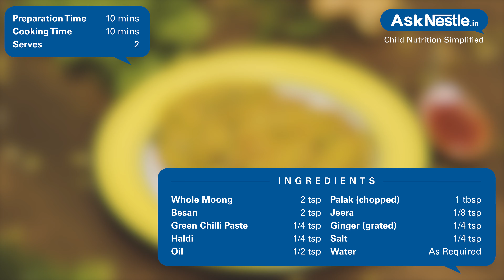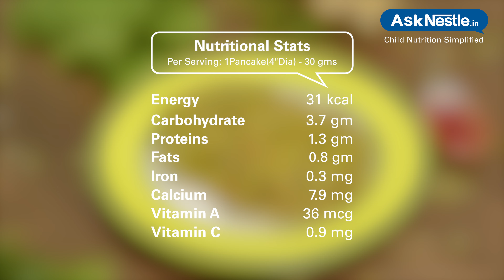Sprouts Spinach Pancake Recipes | Healthy Food Recipes For Kids | Ask Nestlé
It is very easy to make these scrumptious pancakes. a dish filled with vitamins and
 also is protein  dense. prefect dish for breakfast.